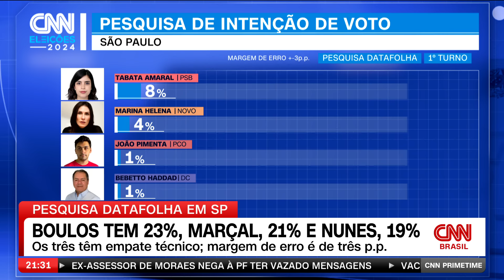Caio Junqueira: Campanha de Ricardo Nunes não esperava crescimento tão rápido de Marçal | Prime Time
A pesquisa Datafolha divulgada nesta quinta-feira (22) referente à intenção de voto para a Prefeitura de São Paulo mostrou um empate técnico entre Guilherme Boulos (PSOL), Pablo Marçal (PRTB) e Ricardo Nunes (MDB). Para o analista de Política Caio Junqueira, a campanha de Nunes não contava com um crescimento tão rápido do nome de Marçal e estuda maneiras de recuperar a prioridade de votos